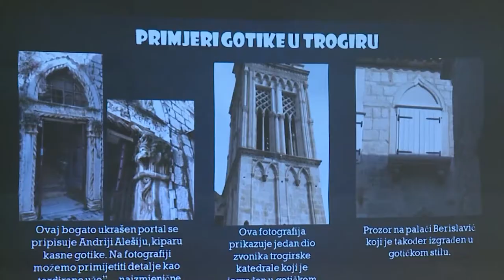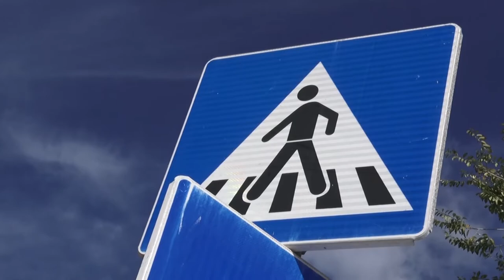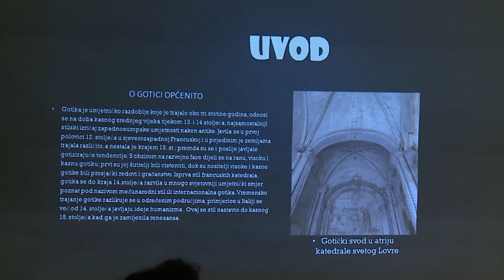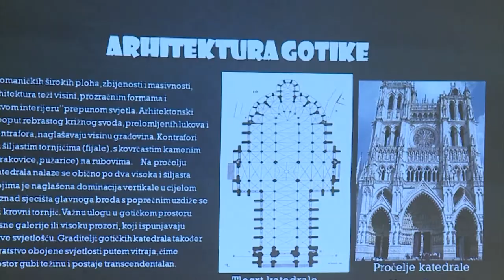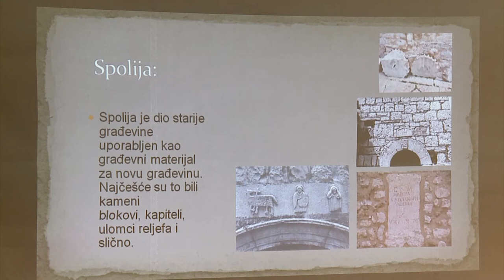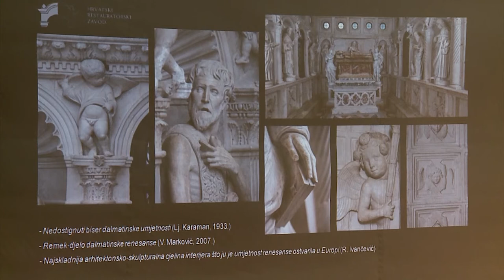TROGIRSKI TJEDAN 08.10.2020.